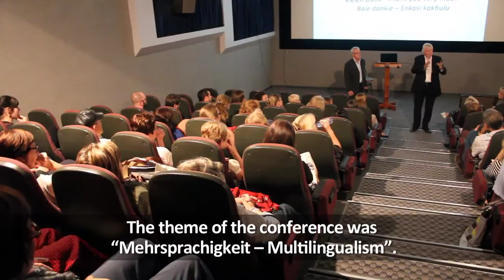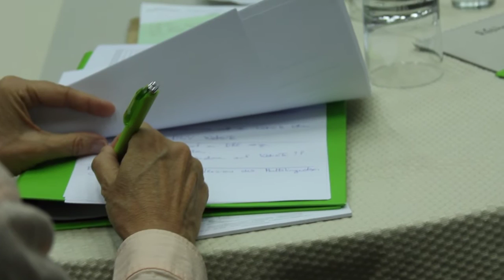German as a foreign language in South Africa - annual national conference 2015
In November 2015, teachers and lecturers of German as a foreign language in South Africa met for their annual national conference in Stellenbosch.

The theme of the conference was “Mehrsprachigkeit-Multilingualism”. Over a period of four days, 90 participants attended different lectures on the topic, discussed the role of the German language in the South African context, and exchanged ideas about how to implement multilingual approaches in the classrooms. They used this opportunity for networking across provinces as well as for forging new cooperation links between schools and universities.